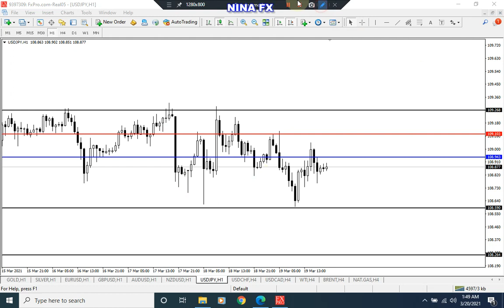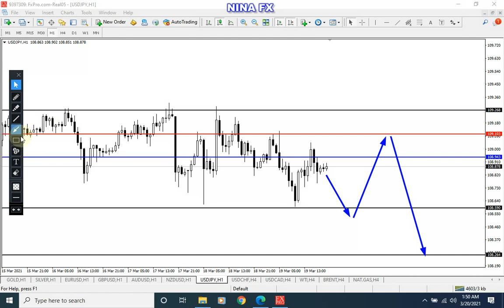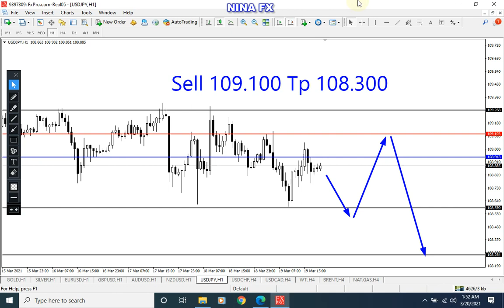USD JPY Analysis for Monday March 22, 2021 by Nina Fx